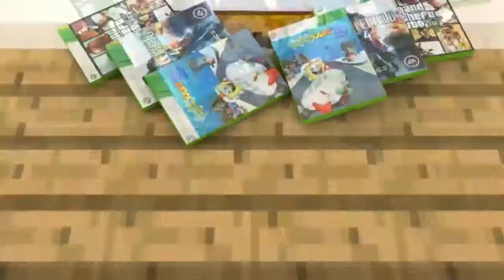Minecraft Factions Let's Play! Episode 113 FACTIONS CHALLENGES 1v1 KING!